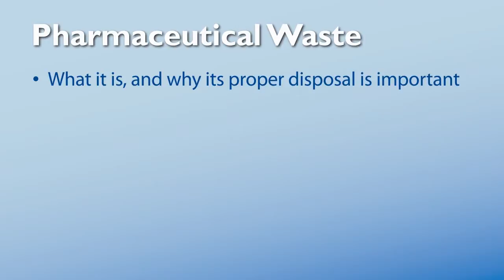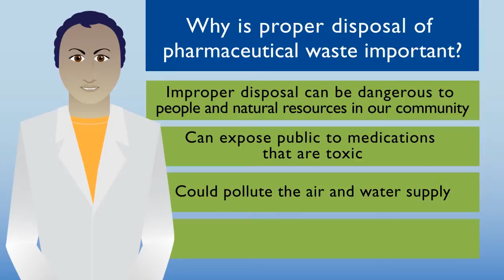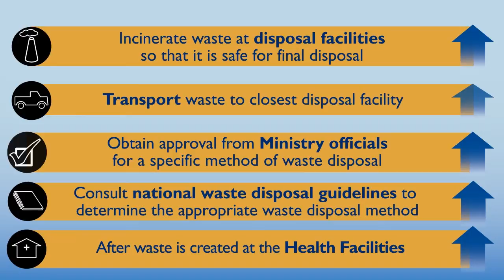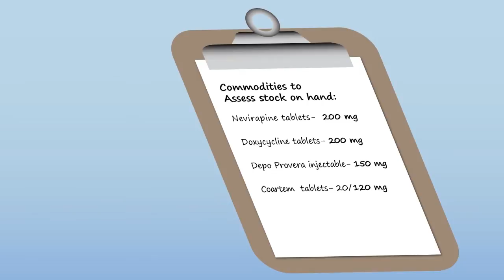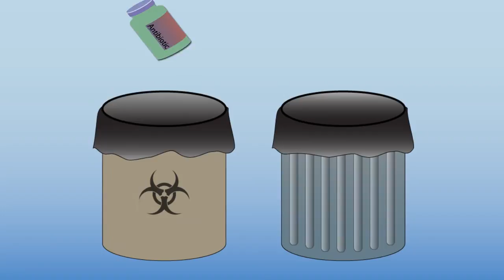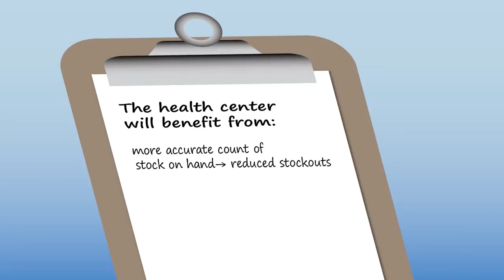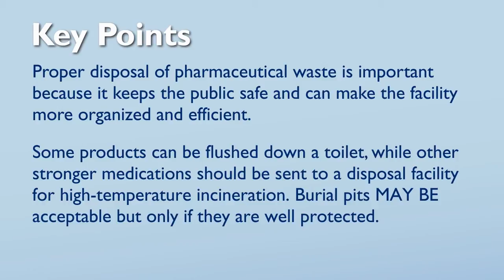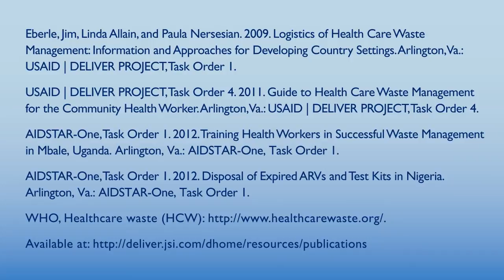Disposing of Unusable Health Commodities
Establishing good practices for proper handling and disposal of health care waste is an important part of the health care delivery system. Expired medicines, contraceptives, and cleaning solvents require specific attention from health care workers in order to ensure that the waste is disposed of in a safe, effective manner that does not harm the environment. This short animated video discusses the importance of following recommended waste disposal practices, and outlines specific steps for health care workers to take when disposing of pharmaceutical waste at their facilities.